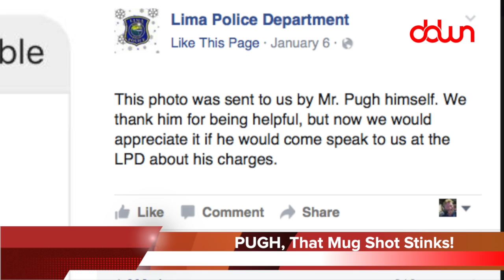DDWN: Lilo tossed out of bar, Caffeine toothpaste, Crook replaces mugshot, And more!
DDWN: Lindsey Lohan tossed out of bar! * Caffeinated toothpaste! * Man chops off toe! * Fugitive complains of mugshot! * And more in today’s DAILY DOSE OF WEIRD NEWS!